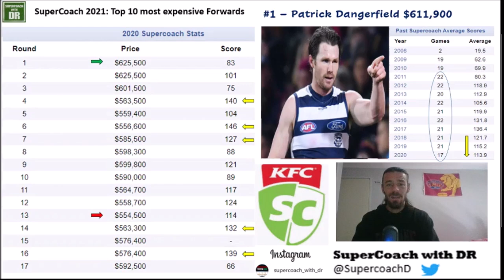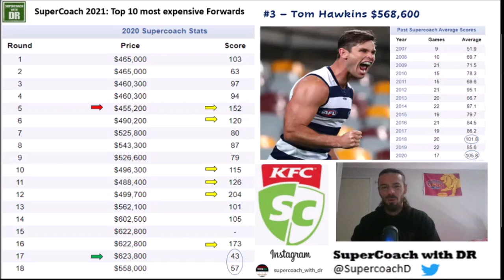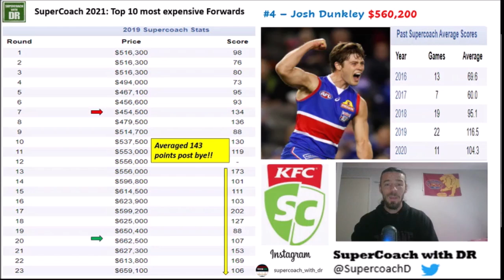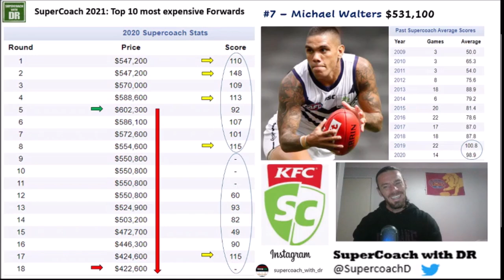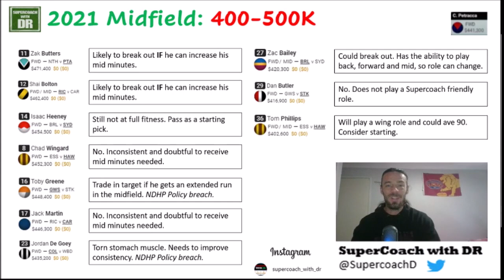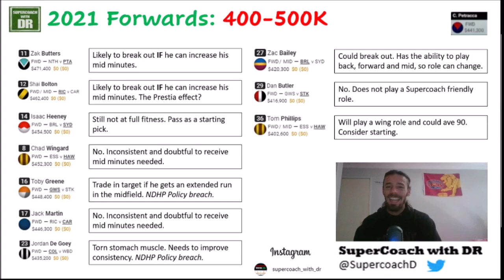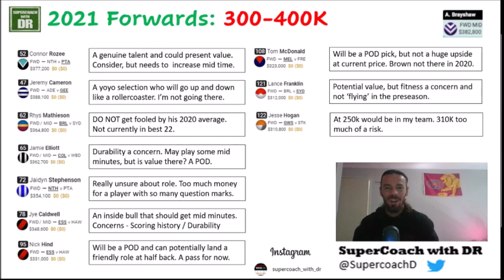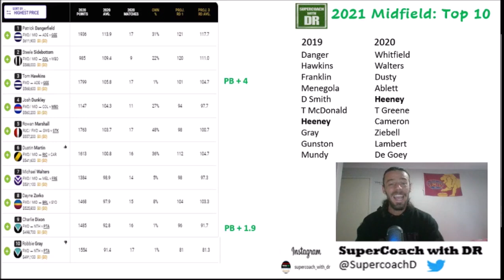AFL Supercoach 2021 - Forward Discussion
G’day guys and welcome back to the channel! For todays video, I take an in depth look at all of the relevant SuperCoach forward options in 2021. I start off by discussing the prospects of the top 10 most expensive midfielders and then take a look at 10 players from the 400-500K starting range, 300-400K starting range and then 10 potential bargain options between 200-300K. So sit back, grab yourself a coffee and I hope you enjoy hearing my thoughts on some of the forward options we have this year. DR ✌